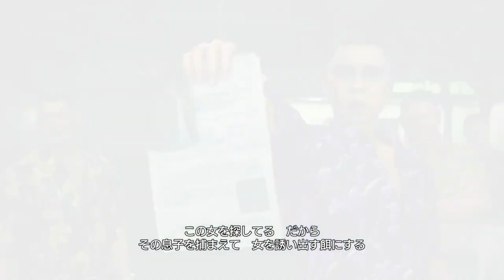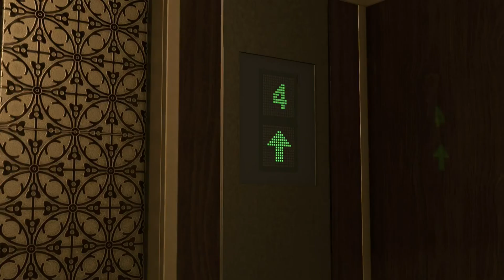寝しなMovie【龍が如く８ LEKE A DRAGON】 Part.011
自分が寝しなに観る為に、メインムービーだけを切り取り編集した動画になります。

この動画は、
　〇 日本語音声・日本語字幕
　〇 戦闘シーンはカットしています。
　〇 続きは追々、上げていきます。

ご意見、ご要望があれば、

GRAVITYは、　ID：Makoto_ch
　　　　　　　　　(何時ものイラストと真寿と表示されます。)

にも、お返事お待ちしております。

※コメントによっては動画にて内容等を使用させて頂きますので、ご了承ください。